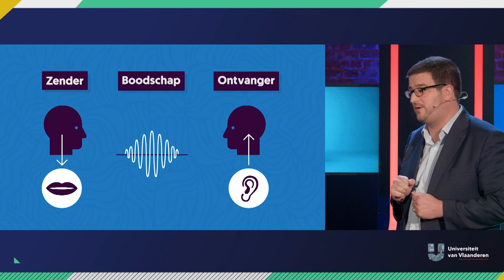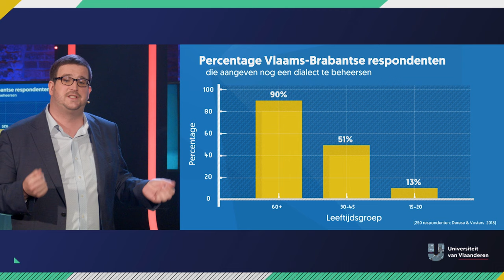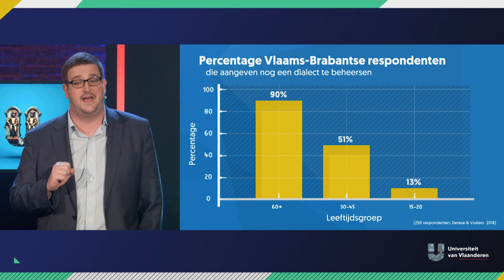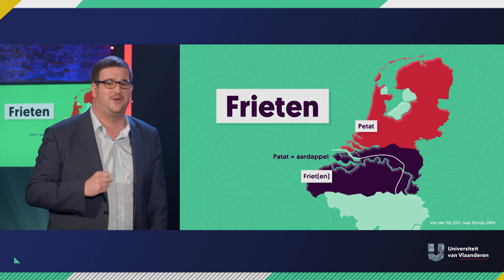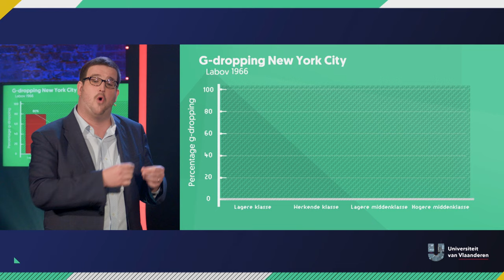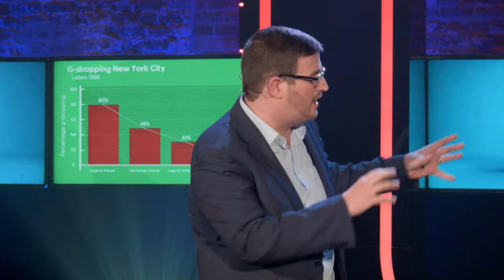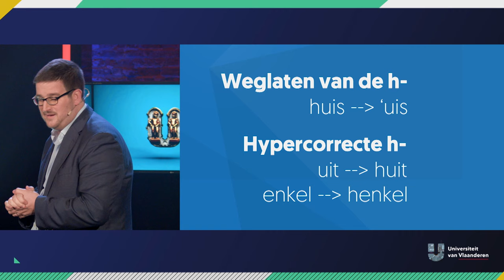Wat verraadt jouw taal over jou?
Friet, patat of petat. Je hebt maar één woord nodig om te horen of de persoon tegen wie je spreekt een Vlaming of een Nederlander is. Maar je woordgebruik en je uitspraak vertellen nog méér dan alleen je woonplaats. Hoe dat komt en hoe dat werkt legt sociolinguïst Rik Vosters je haarfijn uit. Extra uitdaging voor tijdens het kijken (lees: luisteren): raden jullie waar de haast accentloze professor vandaan komt?